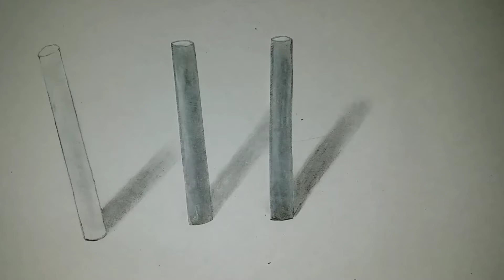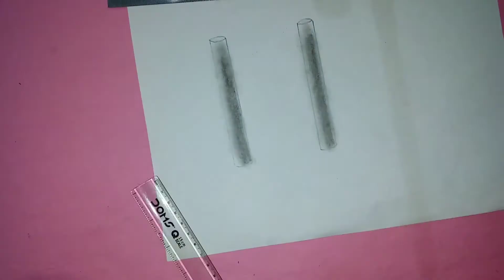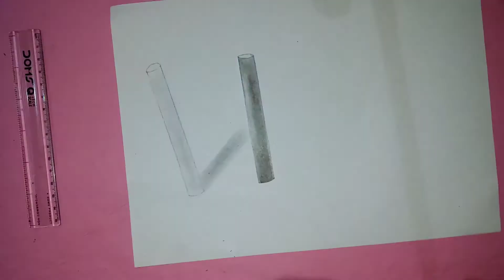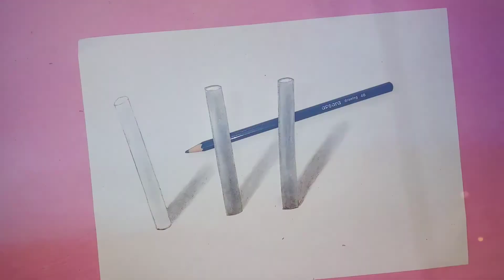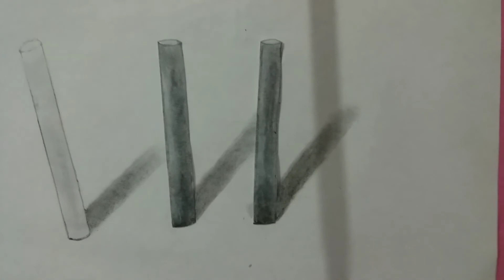3D Drawing Cylinders Trick| Water Colour Painting| Art Attack| 3D Sketch